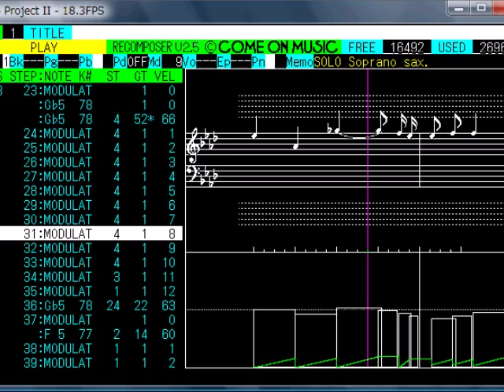レコンポーザー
ドラクエ、ジャイアントステップス、ドナリー、バッハインベンション